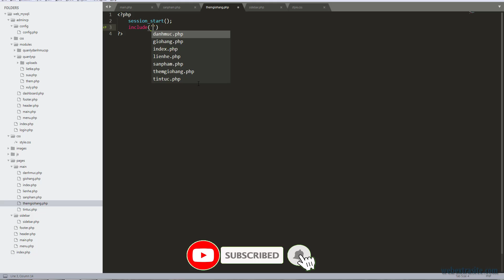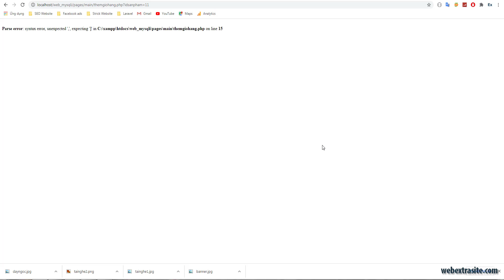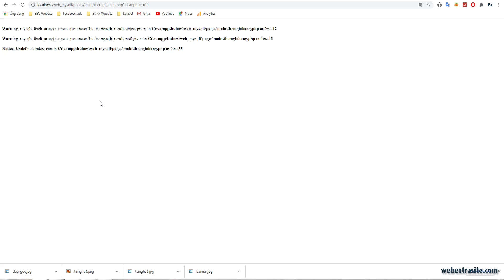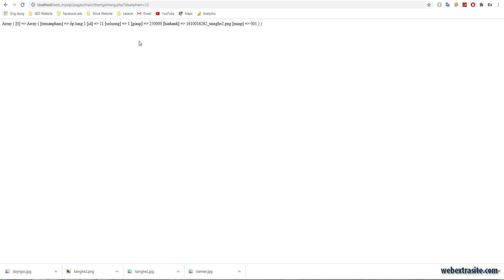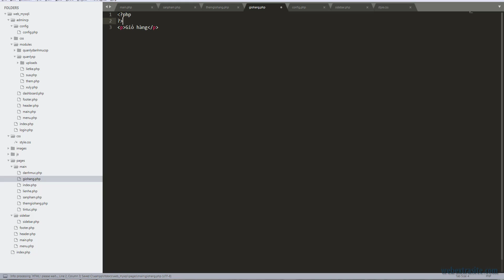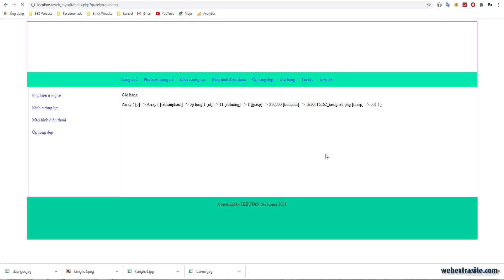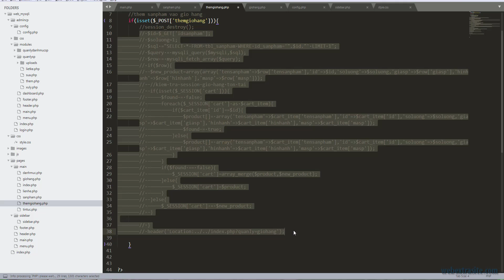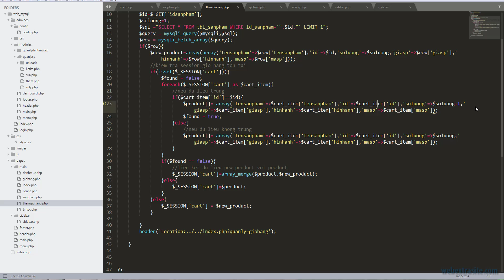Bài 6: Thêm giỏ hàng | Website PHP HTML CSS MYSQli